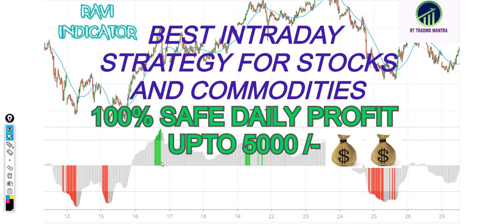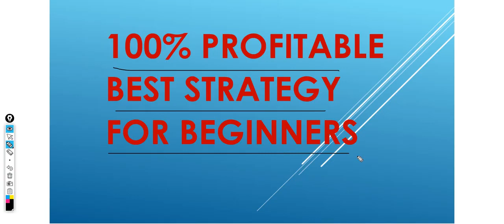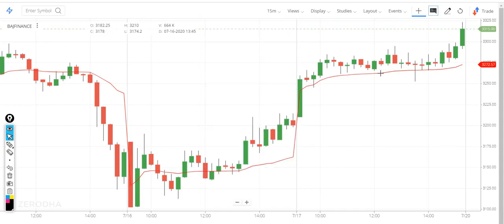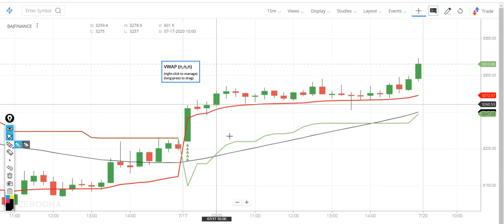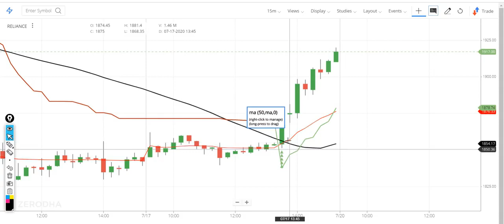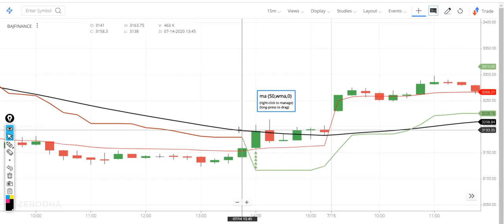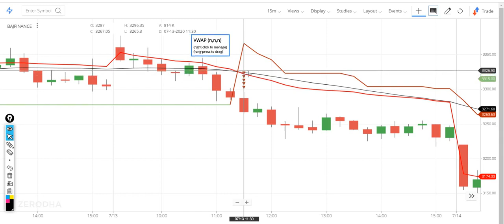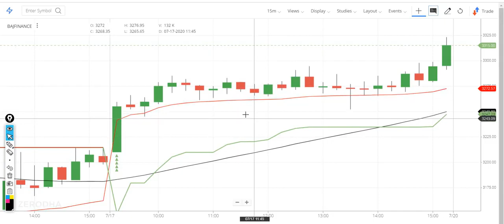BEST STRATEGY FOR BEGINNERS | INTRADAY STRATEGY | SUPER TREND | VWAP | RTTRADINGMANTRA | RTTM